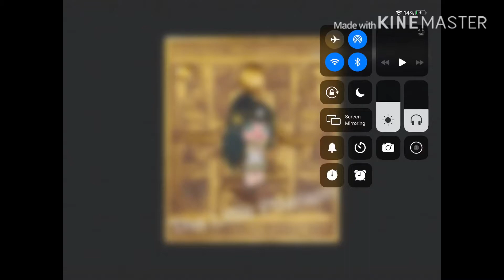{Uhhh wanna come over……also I can’t cook}//GL//Mika tries voice acting!//